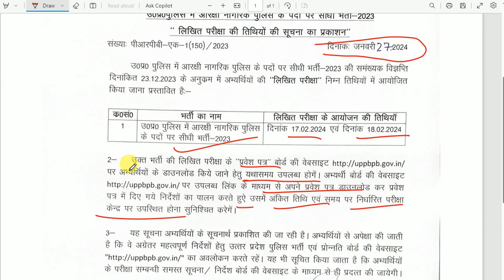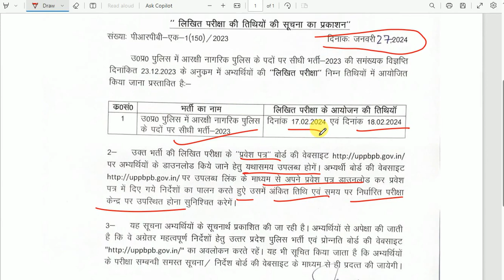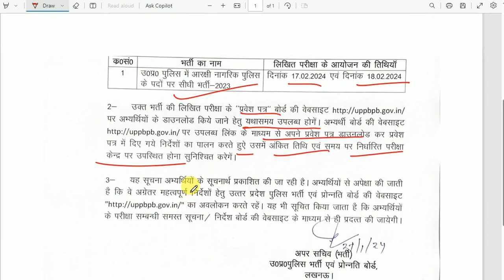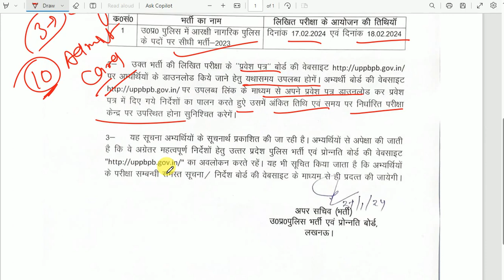UPP Constable ADMIT CARD | up police exam date | upp exam date 2024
Tags

upp admit card kab ayega,
upp exam city intimation kab ayega,
upp exam city kab pata chalegi,
upp ki exam centre kab pata chalega,
up police exam date,
upp exam date 2024 update,
upp exam date 2024 update today,
up police exam date 2024 latest news today,
up police exam date postponed,
up police syllabus 2023,
up police exam date confirm,
up police constable ka admit card kab aayega 2024 ,
up police exam date rojgar with ankit,
up police syllabus 2024 in hindi,
up police exam pattern 2023,
up police exam pattern 2023 in hindi,
up police constable syllabus 2023 in hindi rojgar with ankit,
up police constable syllabus 2023 in hindi dream job with ankit,
up police constable syllabus 2023 topic wise,
up police new vacancy 2023 latest news today,
upp bharti,
up police new vacancy 2023 latest news today age limit,